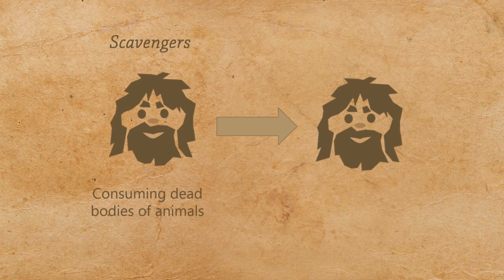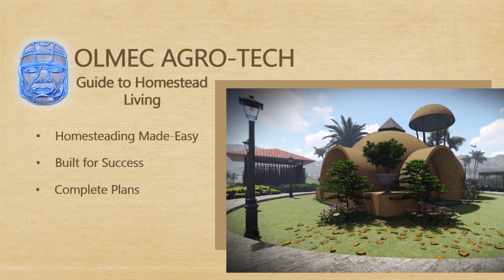What is Family Homesteading and Why it is Important?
Space of Love family domain is about sustainability and family empowerment. It is not a short-term solution. Rather, it supports a lifestyle that can easily be maintained in the future.

Life in Space of Love communities is organized in such a way that it allows successful and long-term self-sustainability for many generations. It also minimizes the environmental footprint of the individual.

🎬 KEY HIGHLIGHTS
00:00 Introduction
01:03 What is Homesteading and why is it important?
01:46 How to Start Homesteading?
02:27 Start Homesteading Now

 👇 OUR PROJECTS
Olmec Agro-Tech is working on these main projects.

SUPPORT US:
Your support makes a huge difference! Here’s how you can help: